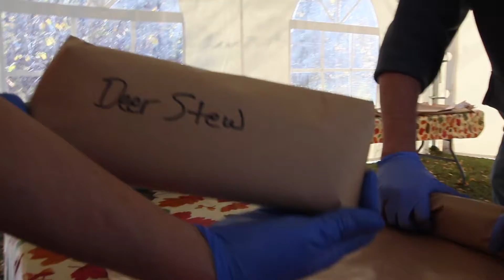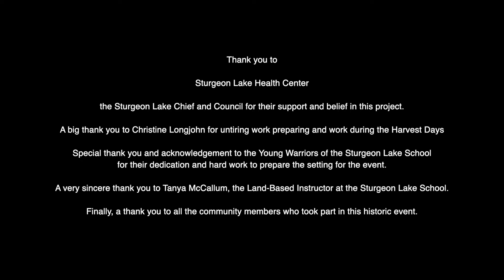Sturgeon Lake First Nation Harvest Days 2020